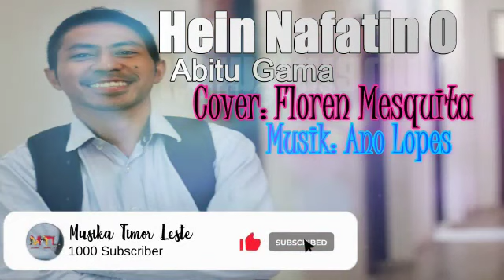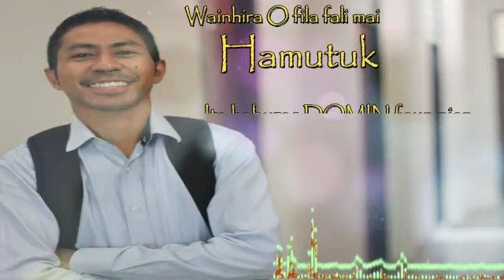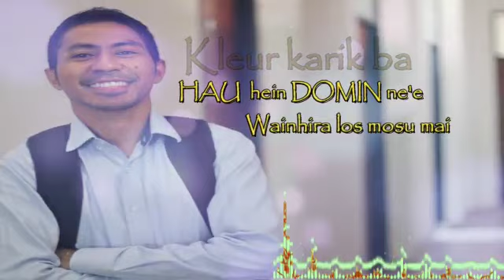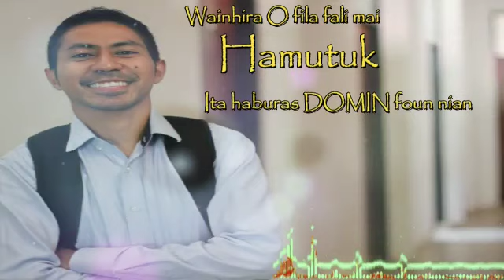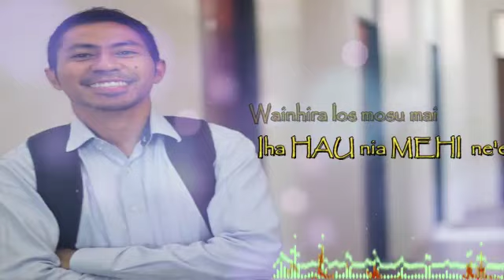HEIN NAFATIN O